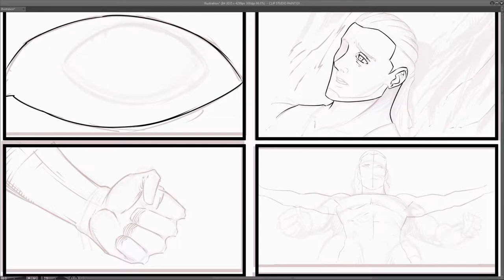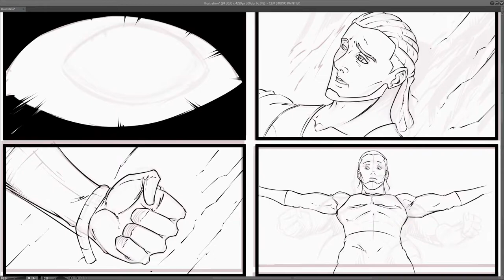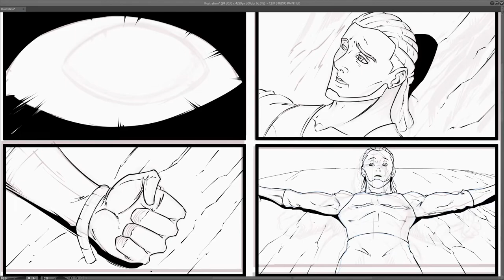SPEEDPAINT COMIC BOOK PAGE